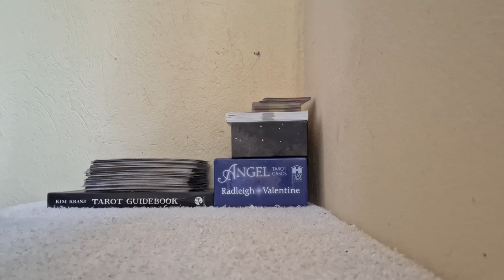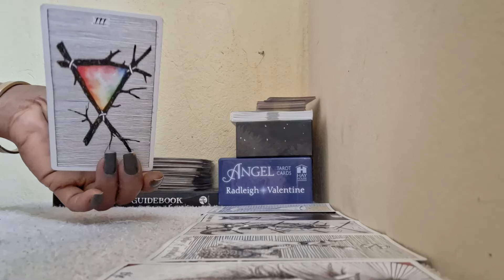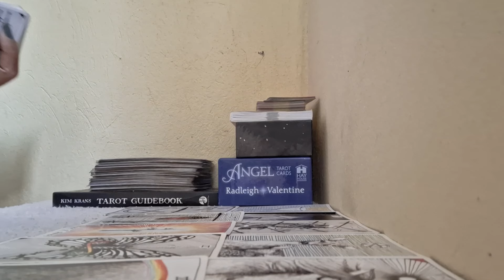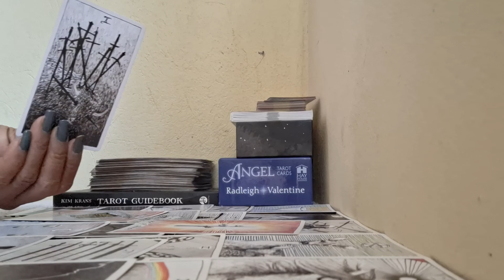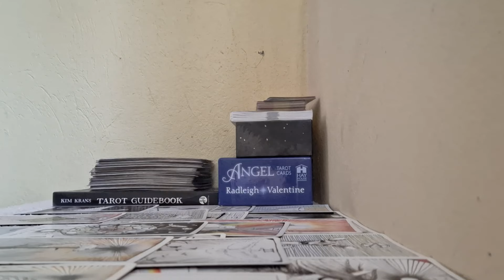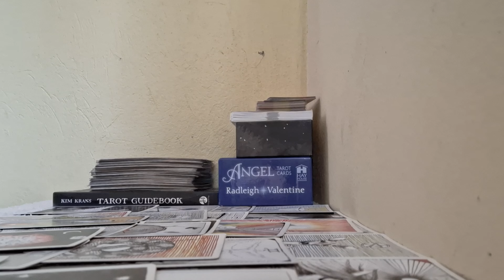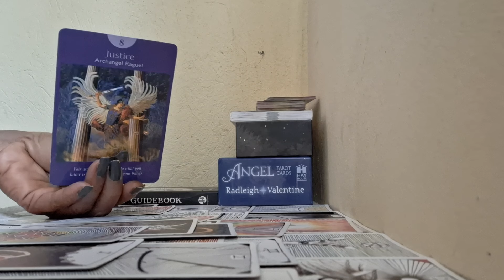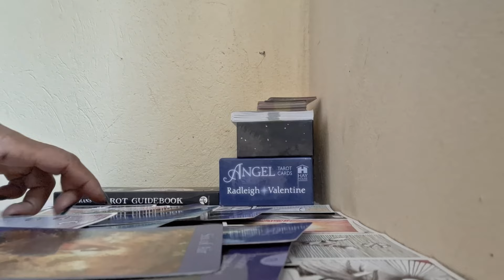You are unique and special to this Person No one compares to you 💛 ❤️